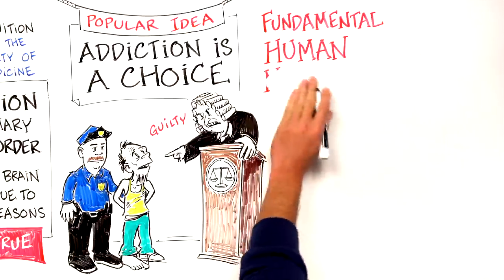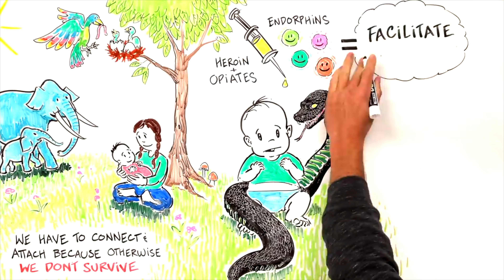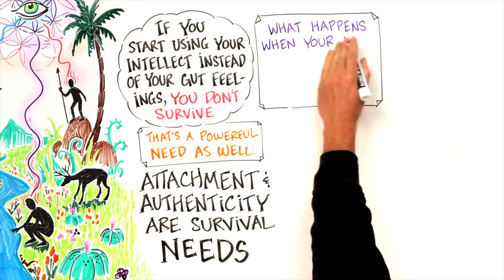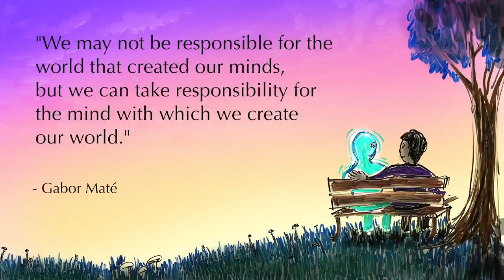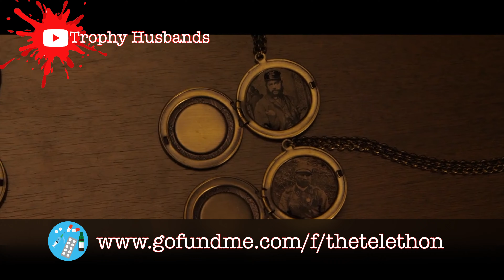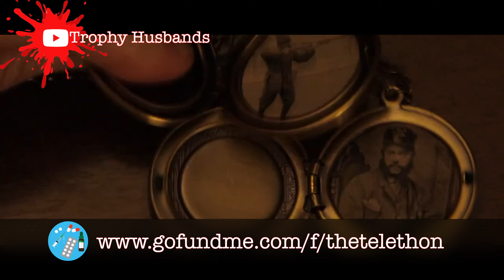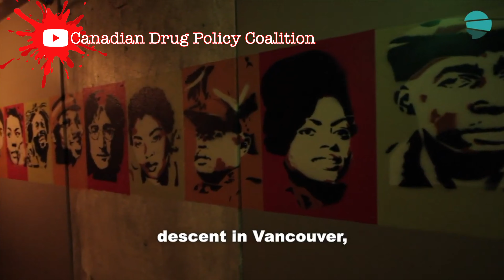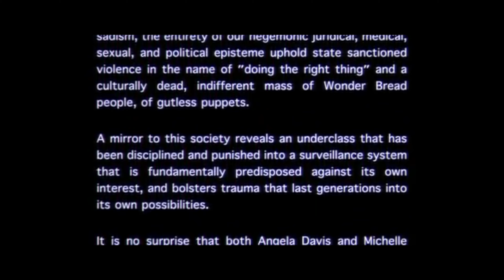22/24. "LOVE"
DRUGS!
(The Musical)
(The Telethon!)

love
[ləv]
NOUN
an intense feeling of deep affection.
"babies fill parents with feelings of love" · "their love for their country"
synonyms:
deep affection · fondness · tenderness · warmth · intimacy · attachment · [more]
a great interest and pleasure in something.
"his love for football" · "we share a love of music"
synonyms:
liking · weakness · partiality · bent · leaning · proclivity · inclination · [more]
a person or thing that one loves.
"she was the love of his life" · "their two great loves are tobacco and whiskey"
synonyms:
beloved · loved one · love of one's life · dear · dearest · dear one · darling · [more]
(in tennis, squash, and some other sports) a score of zero; nil.
"love fifteen" · "he was down two sets to love"
VERB
feel deep affection for (someone).
"he loved his sister dearly" · "there were four memorial pages set up by her friends in honor of Phoebe, saying how much they loved and missed her"
synonyms:
be in love with · be infatuated with · be smitten with · be besotted with · [more]
like or enjoy very much.
"I just love dancing" · "I'd love a cup of tea" · "I love this job" · "they love to play golf"
synonyms:

00:00 - Young.Gun.Motion!
0:20 - Richard Troches!
5:40 - Linnea Currie-Roberts!
8:12 - Dr. Gabor Maté!
17:22 - Emmerson Outlaw!
19:14 - Zoe Lambert!
24:29 - hugs AND drugs!
25:29 - Ophira Calof!
29:34 - Trophy Husbands!
32:35 - How to Say NO!
42:52 - Sarah Cunningham!
45:14 - SAFETY ZOO!
46:53 - Unknown Mizery!
49:30 -Minister Kim Shantz!
53:02 -Benj Rowland!
57:55 - Titty Titty Bang Bang!
1:00:40 - Canadian Drug Policy Coalition!
1:03:18 - SAFETY ZOO!
1:05:22 - CRACK CLOUD!

22. "LOVE"

-Young Gun Motion shares another wild animation.
-Richard Troches comes to terms with the reality of the strong probability of never reconciling with his Son.  He knows "LOVE" is the answer even though he is not capable or worthy of it.
-Linnea Currie Roberts shares a touching story.
-After Skool presents 'How Childhood Trauma Leads to Addiction - Gabor Maté'.
-Emmerson Outlaw (AKA Seymour Action) presents 'All Things Must die'.
-Zoe Lambert says "LOVE" is the answer.
-Hal & twitch spend some quality time.
-Ophira Calof says "LOVE" is the answer.
-Trophy Husbands presents 'Love is a Crazy Thing'.
(Lesley Robertson, Mike Mildon, Jackson Rowe, Luke Mitchell)
-How to Say No (Moral Maturity) (1951)
(*Public Domain)
-Sarah Cunningham says "LOVE" is the answer.
-SAFETY ZOO presents 'Anonymous Alcoholics'.
(Community, Sustainability, Heavy Binge Drinking.)
-Unkown Mizery presents 'Someday'.
-Minister Kim shantz says "LOVE" is the answer.
-Benj Rowland pays tribute to the late, great James Brydges with his rendition of The Pogues' 'Pair of Brown Eyes'.
-Titty Titty Bang Bang presents 'Brick Wall Improv'.
(Harmeet Bhatti & Hannah Gallant)
-Canadian Drug Policy Coalition presents 'Roger Collins: Business owner navigating the challenges of the overdose crisis'.
-Gary & Barry Marino are having a Halloween Sale!
-CRACK CLOUD presents 'FAVOUR YOUR FORTUNE'.

(All material presented with permission)

NATIONAL OVERDOSE RESPONSE SERVICE (NORS)
NO JUDGEMENT . JUST LOVE
888-668-NORS(6677)

Canada Suicide Prevention Service
TEXT: 45645

Trans LifeLine – All Ages – Crisis Support for Trans Folks

KidsHelpPhone – Youth Crisis Support
Text: TALK to 686868 (English) or
Text: TALKO to 686868 (French)

First Nations and Inuit Hope for Wellness 24/7 Help Line – Mental Health and Wellness

Canadian Indian Residential Schools Crisis Line – Emotional and Crisis Referral Service

Canadian Resource Centre for Victims of Crime – Victim Support and Legal Information Line